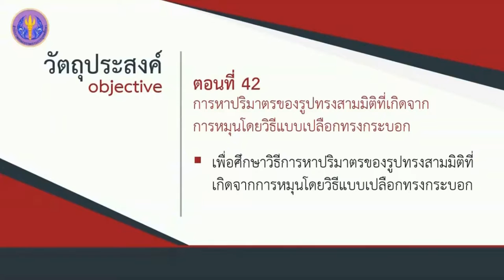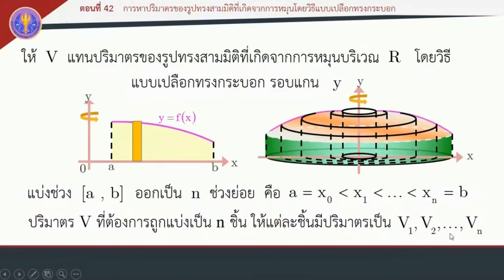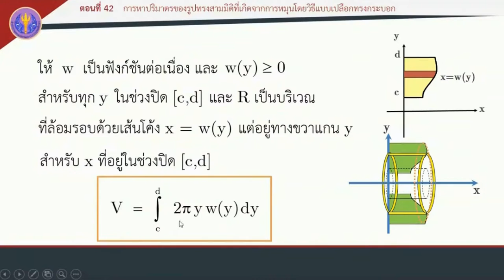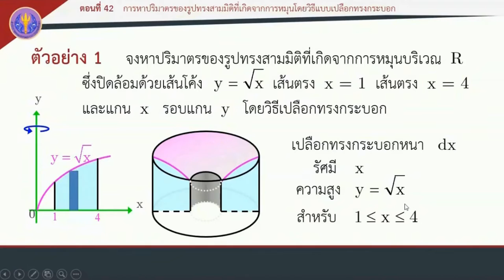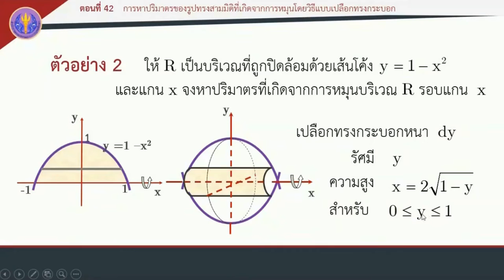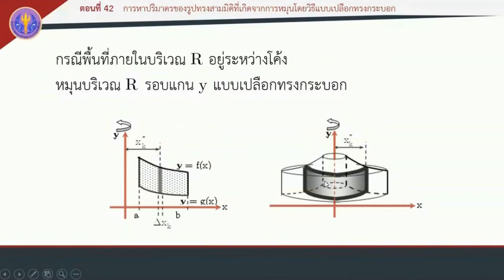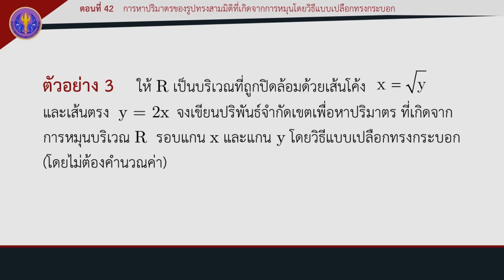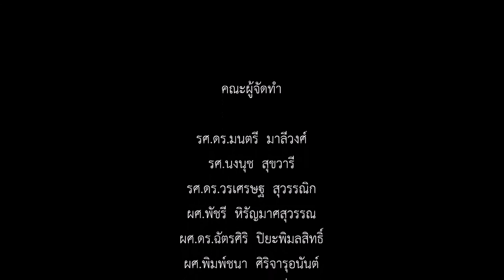ตอนที่ 42 การหาปริมาตรของรูปทรงสามมิติที่เกิดจากการหมุนโดยวิธีแบบเปลือกทรงกระบอก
ปริพันธ์จากัดเขตและการประยุกต์